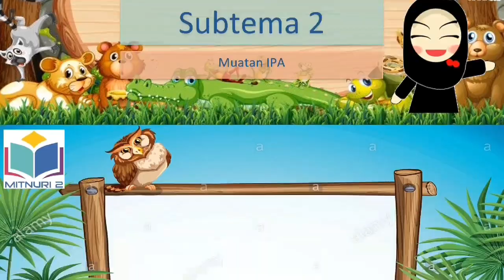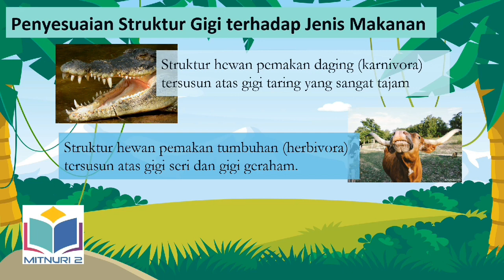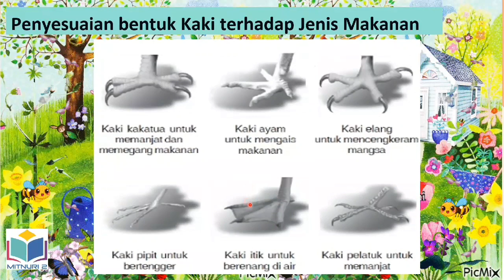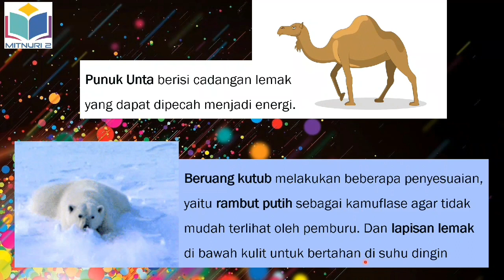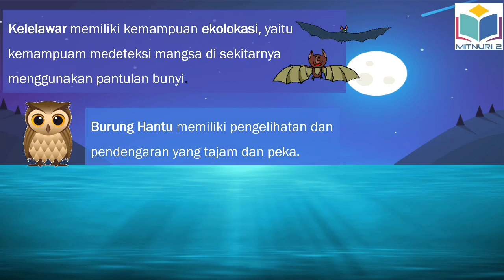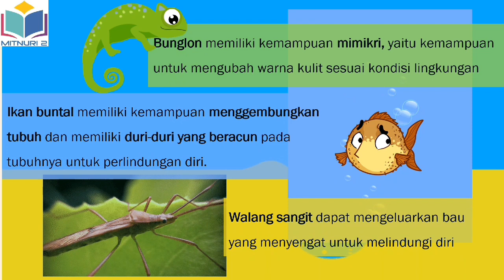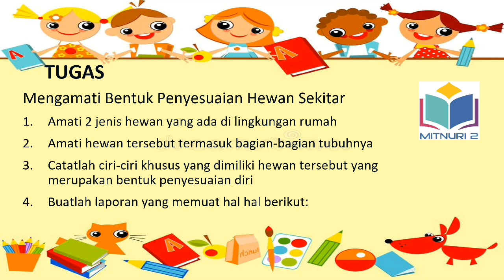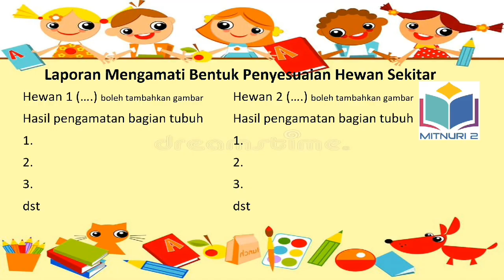Tematik Kelas 6 Tema 2 Subtema 2 Muatan IPA